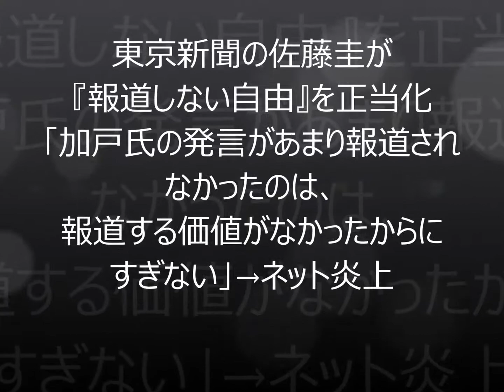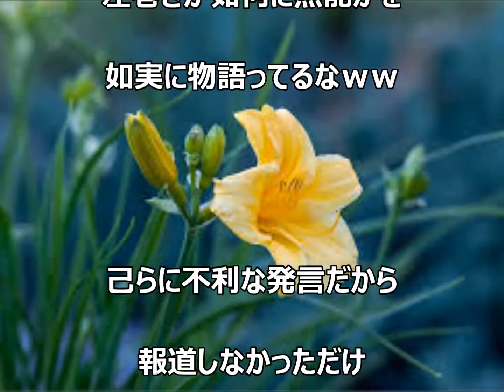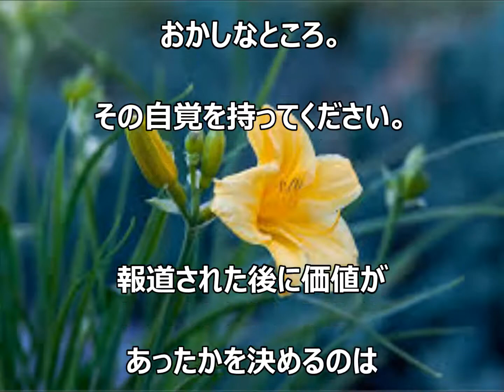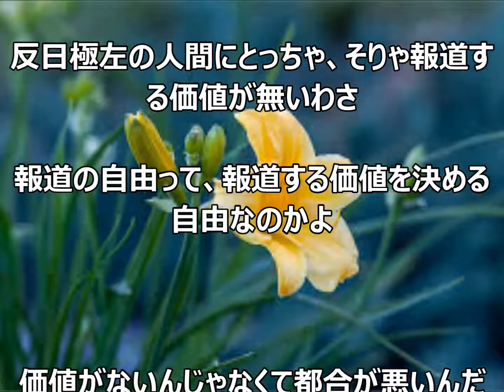【加計学園問題】ネット炎上中。東京新聞の佐藤圭が「加戸氏の発言があまり報道されなかったのは、報道する価値がなかったからに過ぎない」『報道しない自由』を正当化Japamore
☆加戸氏の発言があまり報道されなかったのは、報道する価値がなかったからにすぎない。なぜ首相の友人の大学に決まったか、
そのプロセスこそが加計問題の本質だが、加戸氏が国会で語ったのは「いかに愛媛に獣医学部が必要か」という域を出なかったからだ。
Japamore
【加計学園問題】加戸守行とは何者なのか？【閉会中審査】【政治ニュースオンライン】【政治ニュース】【政治ニュースチャンネル】

【加計学園】加戸守行氏「作り話をする前川喜平の精神構造を疑う」 怒りの爆弾発言に前川氏動揺の色を隠せず…【青山繁晴】

【八代『加戸さんの発言も～』いきなりCM】CM明けで寺脇研＆伊藤惇夫が必死になって『加戸さんは関係ない』

【加計学園】前愛媛県知事・加戸氏の神発言！『加計ありきではなく加計のみだった』マスゴミは総スルー！報道しない自由とかふざけんな（怒）【2017年7月24日閉会中審査】